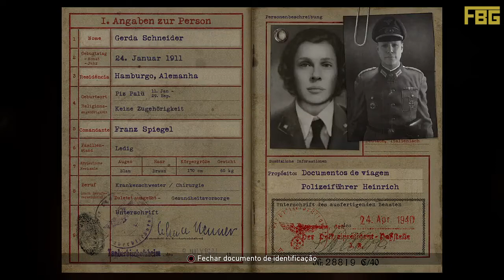ESPIONAGEM!! | Call of Duty WWII #4 (PS4 - DUBLADO PT-BR)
Um episódio de uma das fases mais curiosas e legais de Call of Duty WWII!!